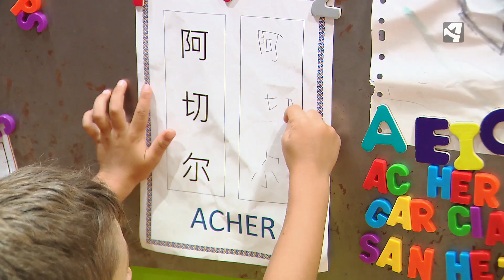VACACIONES DE VERANO, FAMILIA EN CIUDAD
En verano muchos aragoneses también se quedan en la ciudad. Unidad Móvil conoce cómo combinar de la mejor manera trabajo, ocio y altas temperaturas